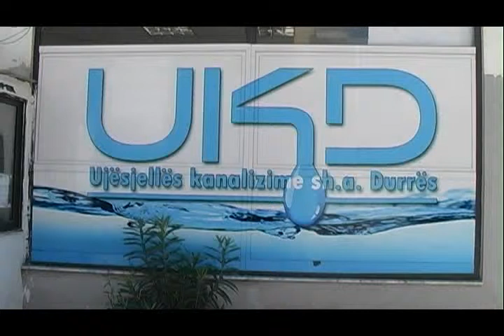19 08 2015 Durrës, banorët e Plazhit ankohen për mungesë të ujit të pijshëm